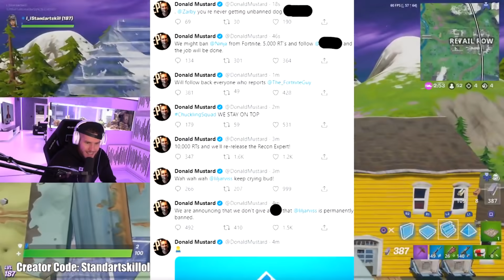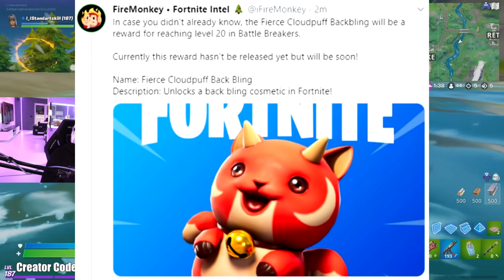NEUE SCHNEE KARTE + kostenlose SKINS!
Mein Partner:
Quersus, King Controller, Hype Energy